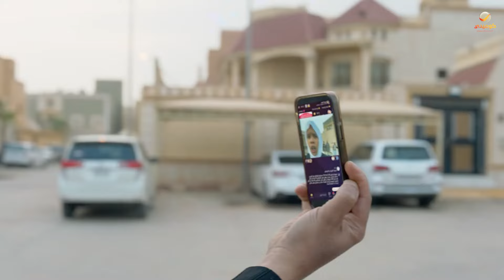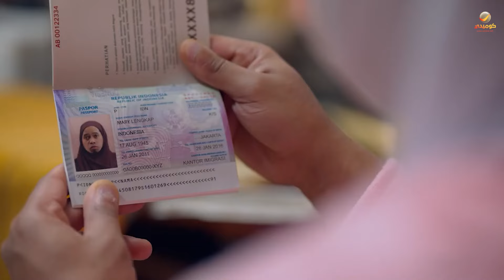شباب البومب 11 | شكش خسر قدام عامر في تحدي التيك توك ولازم ينفذ الحُكم 😂